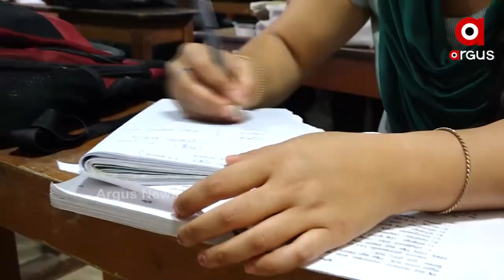ଯୁକ୍ତ ଦୁଇ ପରୀକ୍ଷା ବାତିଲ ପରେ କେମିତି ହେବ ମୂଲ୍ୟାୟନ ?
କେମିତି ହେବ ଯୁକ୍ତ ଦୁଇ ଛାତ୍ରଛାତ୍ରୀଙ୍କ ମୂଲ୍ୟାଙ୍କନ ? ବିଶେଷଜ୍ଞ କମିଟି କ'ଣ ନେବେ ନିଷ୍ପତ୍ତି ? କମିଟି ପାଖରେ କ'ଣ ବିକଳ୍ପ ରହିବା ଆବଶ୍ୟକ, ଏନେଇ ମତ ରଖିଛନ୍ତି ଶିକ୍ଷାବିତ୍ । ସେପଟେ ଛାତ୍ରଛାତ୍ରୀମାନେ କମିଟିର ନିଷ୍ପତ୍ତିକୁ ଅନାଇ ବସିଥିବା ବେଳେ କିପରି ମିଳିବ ମାର୍କ ସେନଇ ଦ୍ବନ୍ଦ୍ବରେ ରହିଛନ୍ତି ।